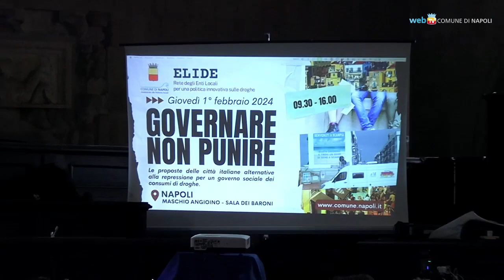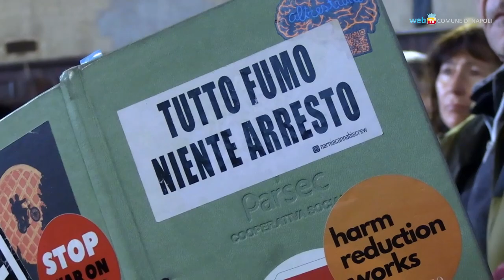La repressione ha fallito: sulle droghe la rete Elide riunita a Napoli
Al Maschio Angioino l’incontro nazionale di Elide, la rete dei comuni italiani per l’innovazione delle politiche sulle droghe, con l’esplicito titolo «Governare, non punire». Largamente condiviso il giudizio sul fallimento delle logiche repressive e securitarie verso le tossicodipendenze, e chiara la volontà di scegliere approcci meno ideologici e più scientifici.